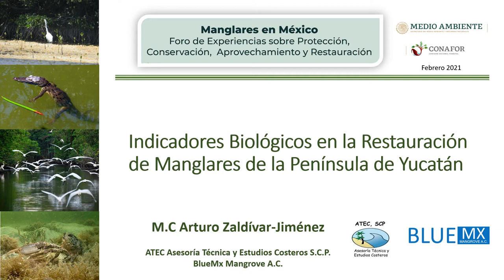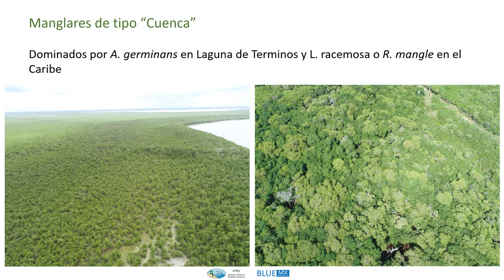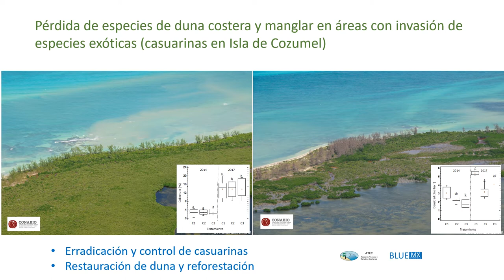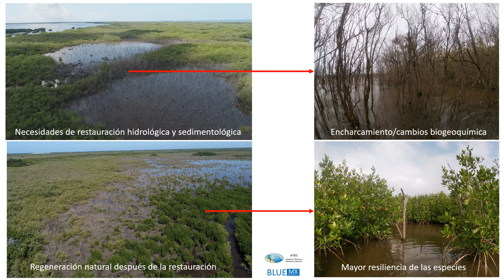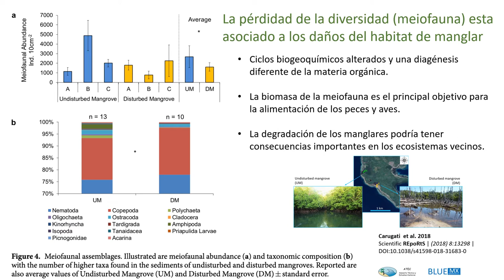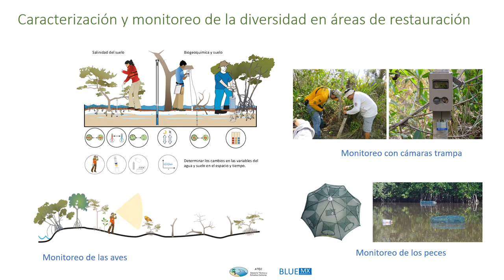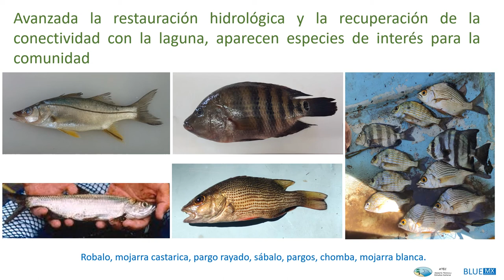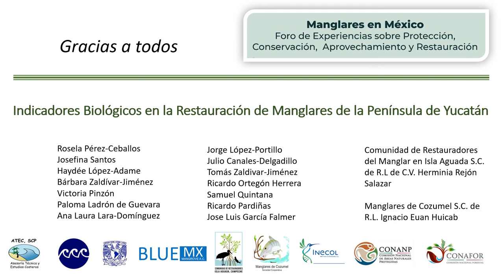Indicadores Biológicos en la Restauración de Manglares de la Península de Yucatán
M.C Arturo Zaldívar-Jiménez

ATEC Asesoría Técnica y Estudios Costeros S.C.P.
BlueMx Mangrove A.C.